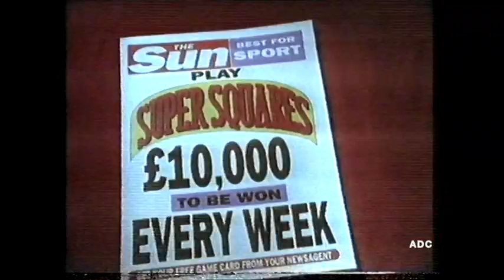TVS adverts 17th May 1992 7 of 8